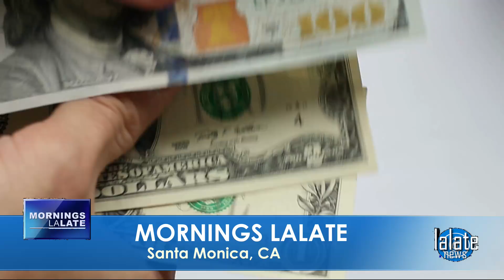JUNE 2022 DIRECT DEPOSITED FOURTH STIMULUS CHECK: 4th STIMULUS CHECK UPDATE TODAY 2022!!! MORNINGS 🌞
🌞 MORNINGS LALATE 🌞 GREAT NEWS: JUNE 7 2022 🦅 💜 JOIN as a Member | ☑️ SUBSCRIBE | 📬 LALATE ALERTS | Fourth Stimulus Check Update Today 2021 | Fifth Stimulus Check | Multiple Monthly Stimulus Check Update | $1400 Third Stimulus Check & Third Stimulus Package Update 2021 | Second Stimulus Check & Second Stimulus Check Update 2020 | $10,000 EIDL GRANT CARES ACT 2020 | $2,000 CASH ACT 2020 | $2400 ($200/month) SSI SSDI SA VA RB Bill 2021 | $50,000 Student Loan Debt Forgiveness Bill 2021 | National and Sports News 2021 | Also covered: PUA, FPUC, LWA, EIDL, UI, Hazard Pay. | Fourth Stimulus Check Update and stimulus package update and stimulus check 4 update and fourth stimulus package and stimulus check update | $3600 $3000 Child Stimulus Check | $1400 Paid Sick Leave | $1500 Earned Income Tax Credit | $5,000 EIDL Check. || FINALLY! FOURTH STIMULUS CHECK UPDATE TODAY 2021: BIG MULTIPLE 4TH Stimulus Checks COMING | DEPOSITED $2K ADULT CHECKS!!  FOURTH STIMULUS CHECK UPDATE TODAY 2022!!!  CHECKS DEPOSIT! JUNE 2022 DIRECT DEPOSITED FOURTH STIMULUS CHECK: 4th STIMULUS CHECK UPDATE TODAY 2022!!! MORNINGS 🌞

0:00    Intro:  Stimulus Check
1:00 STIMULUS CHECK UPDATE
2:00 SECOND STIMULUS CHECK
3:00 THIRD STIMULUS CHECK
4:00 FOURTH STIMULUS CHECK
5:00 FIFTH STIMULUS CHECK